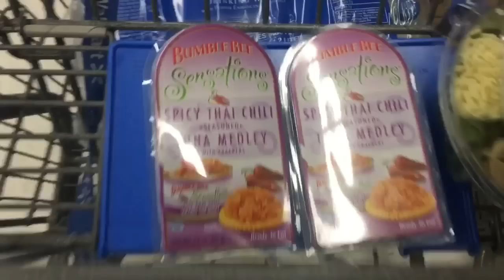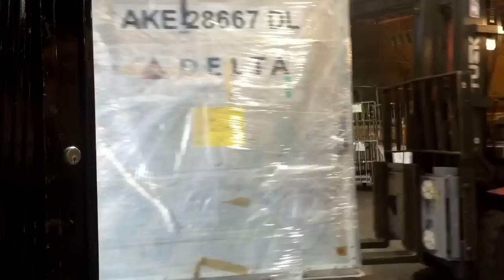Jim and Boone's Truckin Journey #66 Westcoast Truckin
The trio of Jim, Mark and everyone's favorite pug, Boone take the journey West.  Beautiful footage along Oregon's scenic I-84 along the Columbia River.
The team has a pick up at the Seattle Airport and delivery in San Francisco.

Intro Music by The Eels, Mr E's Beautiful Blues, aka G** D*** Right it's a Beautiful Day